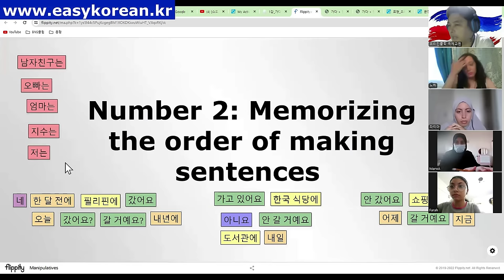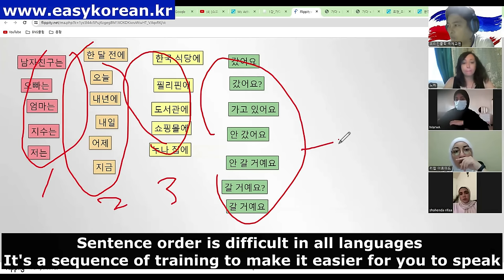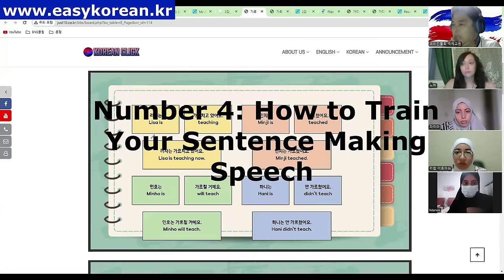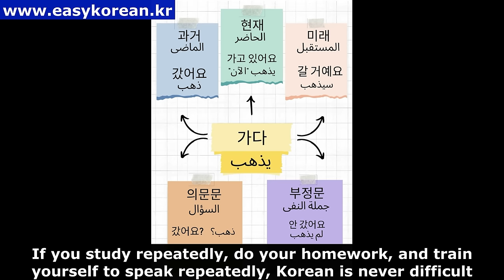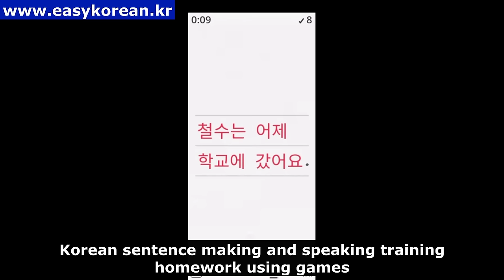What is the change in the Korean language of Arab students?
Training to memorize Korean tense: introducing how to memorize and learn various tenses.
Sentence Making Order Memorizing Training: Learn Korean sentence structure and practice memorizing the order.
Practice Questioning and Answering Training: Practice hands-on dialogue through questions and answers.
How to Train Your Speech: Train yourself to make sentences and speak aloud.
To train yourself to speak: Increase your fluency through speaking practice in various situations.
Student Homework Required: Review and reinforce what you have learned from your homework.